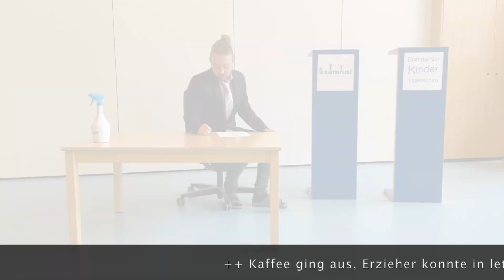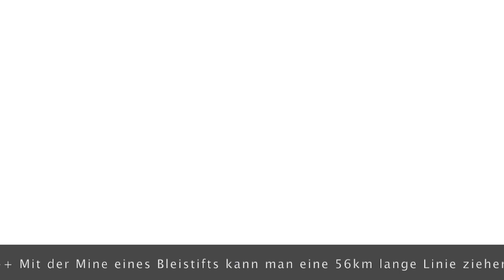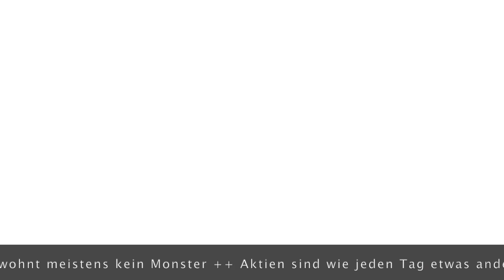1. Kindertagesschau - Kindergarten St. Benedikt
Liebe Kinder, wir freuen uns sehr, dass ihr bei unserer Kindertagesschau reinschaut! Hier erhaltet ihr alle wichtigen Infos von uns aus dem Kindergarten sowie kleine Aufgaben, die ihr Zuhause erledigen können.